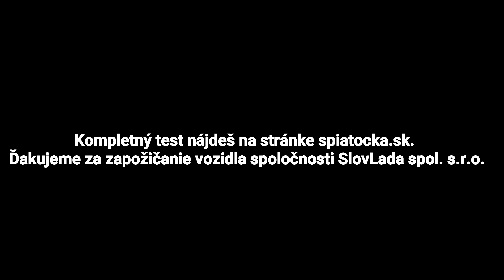Russian time machine Lada 4x4 (Niva)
Ruský stroj času Lada Niva.
Kompletný test nájdeš na stránke spiatocka.sk
Ďakujeme za zapožičanie vozidla spoločnosti SlovLada spol. s.r.o.